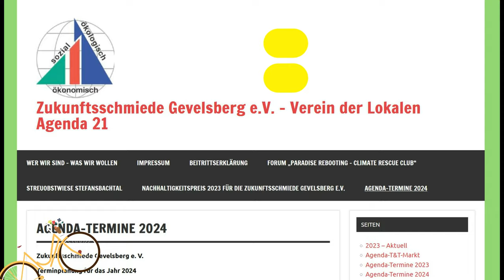Baustellengeburtstagsfeier am 29. Jan. ab 16:30 Uhr...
aus besonderem Anlass erscheint dieses INFO-Video. Die Zukunftsschmiede Gevelsberg e.V. "Fachforum Radverkehr", läd zur 6. Geburtstagsfeier ein.
Vor 6 Jahren begann der Ausbau der ehemaligen Bahntrasse von Schwelm über Gevelsberg bis nach Witten. Leider fehlt schon seit vielen Jahren immer noch der Ausbau eines ca. 8 km langen Teilstückes ab Bhf. Gevelsberg-West bis nach Wetter a,. d. Ruhr/In der Ratelsbecke.
Aus diesem Grund möchte das Fachforum Radverkehr und ich gerne alle einladen, denen die Verkehrswende am Herzen liegt und die mit solch einem eklatant langsamen Ausbau von Radwegen nicht einverstanden sind.
Um es noch mal ganz klar heraus zu stellen, das Treffen findet in Gevelsberg gegenüber des Hauses Haßlinghauser Str 87 am 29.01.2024 ab 16:30 Statt !!!

Sollten weitere Fragen oder Infos gewünscht sein, dann entweder an mich per Kommentar oder über meinen Facebook-Link richten.
Sicherlich beantwortet auch die Zukunftsschmiede Gevelsberg e.V. Fragen, hier der Link zu deren Seite:

Achtung, rechtlicher Hinweis:
Ich distanziere mich ausdrücklich von den Inhalten aller hier verlinkten Seiten und dessen diesen Inhalten. Hiermit distanziere ich mich ausdrücklich von allen von mir hier eingefügten verlinkten Seiten.

Der Verein und ich würden uns sehr über eine rege Teilnahme freuen (vielleicht lernt man sich dabei auch mal persönlich kennen).
VG Kurt vom Fahrradkanal

der Link dazu ist auch rechts neben dem Logo auf der Videoübersichtseite, oder einfach hier anklicken (dort gibt es auch aktuelle Zusatzinfos):
Des Weiteren gibt es auch aktuelle Zusatzinfos/Befragungen/Bilder/Quiz und Videos hier auf meinem YT-Kanal unter "Community":

Die im Film verwendete Musik (auch die Videoeffekte) ist GEMAFREI und LIZENZFREI von und aus der:  Videobearbeitungssoftware "Wondershare"